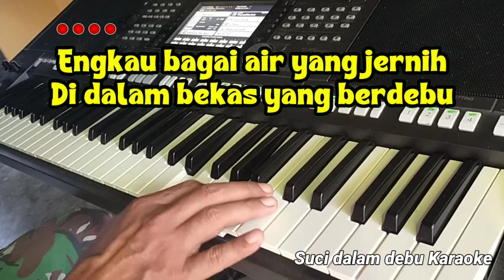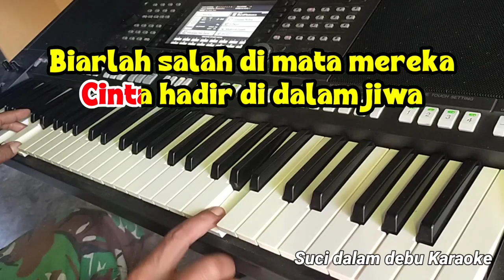Suci dalam debu - Iklim Karaoke Dangdut band nada wanita